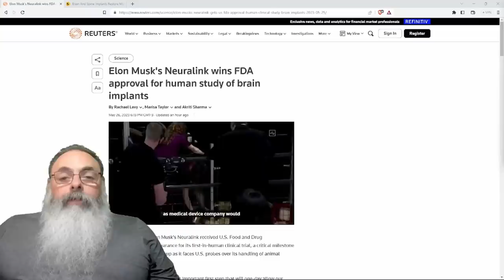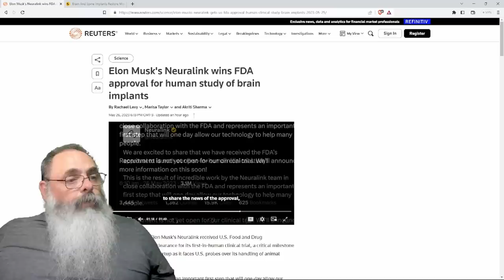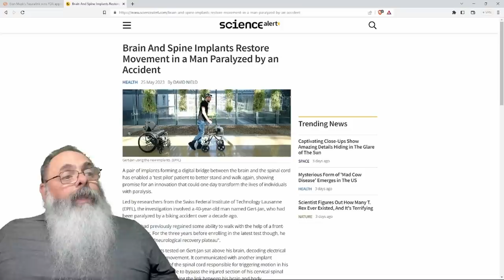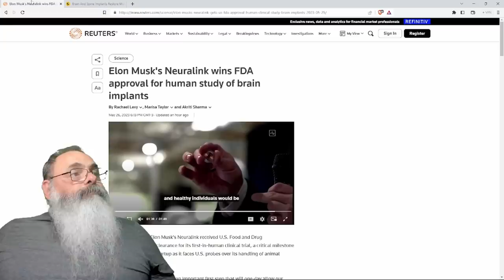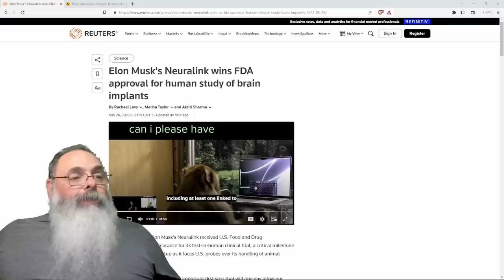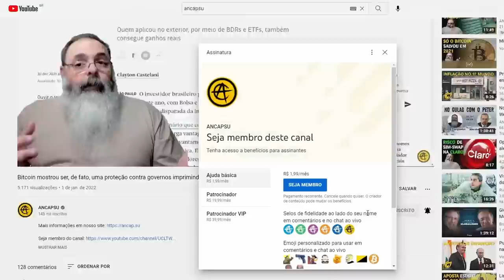FDA AMERICANO aprova TESTES em HUMANOS de IMPLANTE CEREBRAL da NEURALINK: EM BREVE na sua CABEÇA!